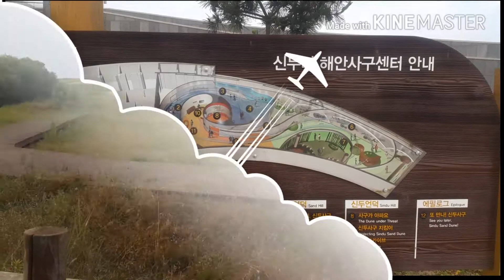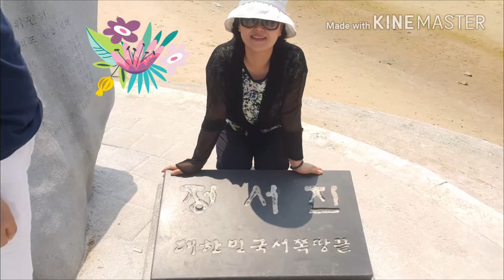태안 신두리해변 여행 - 2017.06.24~25